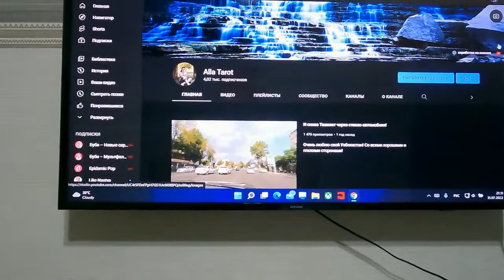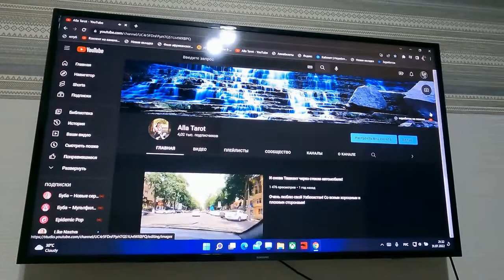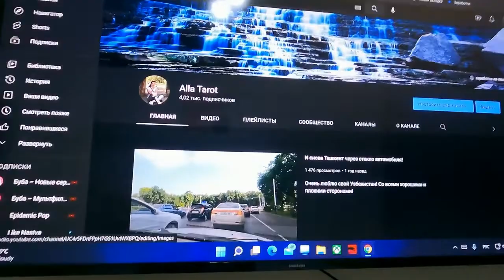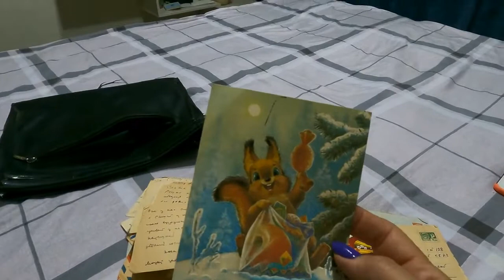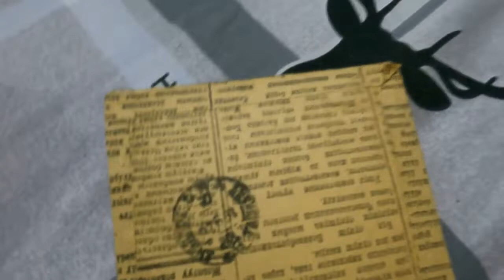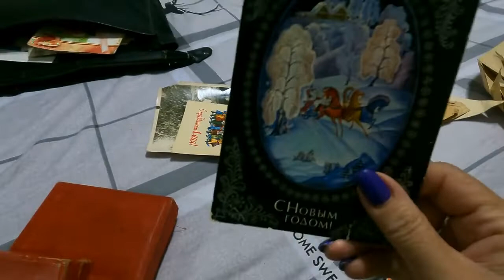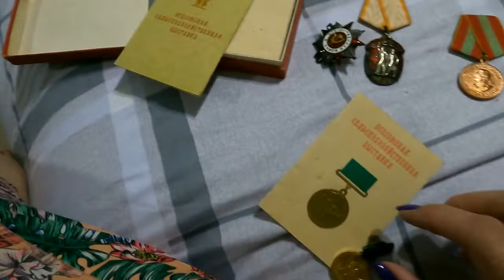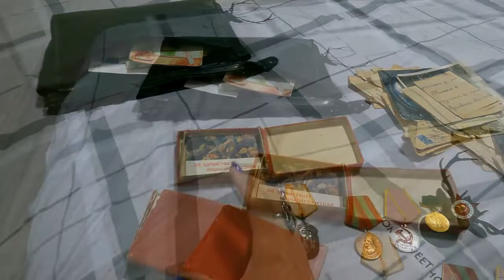Ташкент. Я нашла дома целое сокровище!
Нашла сумку мужа в шкафу с бумагами! Поздравляю россиян с праздником!